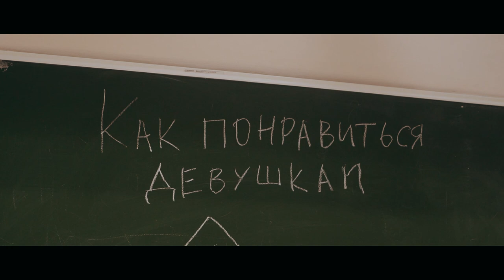Почему девушки любят программистов | Громкие рыбы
КРУТОЙ КЛИП С ЯВОЙ И ЯНОЙ

Благодарность школе визажных искусств "Лиса" за чудесный мейк-ап